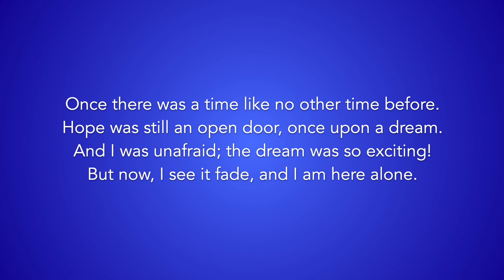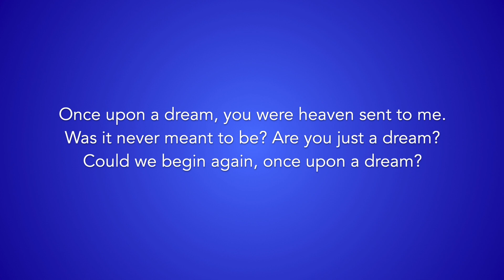"Once Upon a Dream" from Jekyll and Hyde - 32-bar Audition Cut Piano Accompaniment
32-bar audition cut of "Once Upon a Dream" from JEKYLL AND HYDE. Follow lyrics on screen for the cut. Feel free to use for auditions! !

Need sheet music for an audition with a pianist? Here's how you can get it!

1) Email musicalpracticetracks (at) gmail (dot) com to let us know which song you want and the link to our video so we can be sure you have the same cut in mind.
2) You buy the sheet music for the full song from SheetMusicDirect or MusicNotes (we’ll send you a link) and you email us the receipt — this part is non-negotiable since we want to make sure that the composers/rights holders get their money.
3) We’ll send you a PayPal link to pay for our music engraving services (it will generally be $10, but we may offer discounts if you are looking for multiple songs at once).
4) We send you the personalized PDF for the cut that you can take in to your audition.